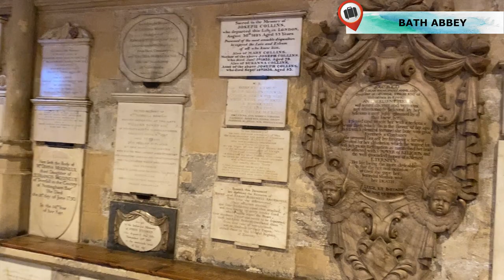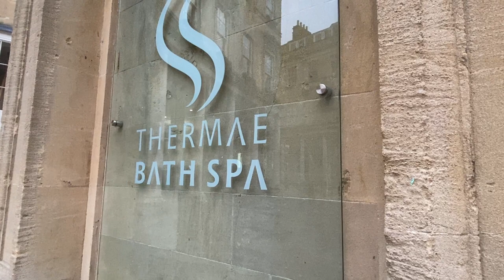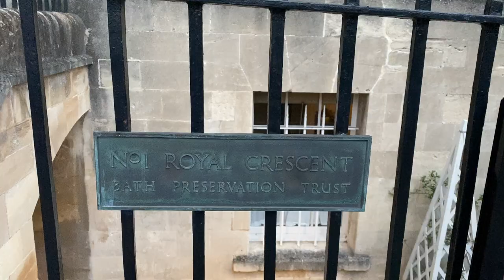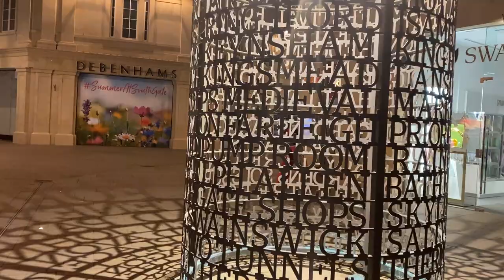Bath Travel Guide, England (What To Do and See, Roman Baths, Pulteney Bridge, Bath Abbey, Gardens)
Welcome to the travel guide of the city of Bath. It’s a beautiful, old, historic Roman city in Somerset, England and named after its Roman Baths.

In this video, you will tour the parks & gardens of Bath, see Pulteney Bridge and Bath Abbey, explore Roman Baths and Thermae Bath Spa, and all the other top things to do at Bath, including the Jane Austen Centre and the Royal Crescent. Watch this video and have a complete Bath experience when you visit this lovely city.

Bath gezi rehberimize hoş geldiniz. İngiltere'de güzel, eski ve tarihi bir Roma şehri olan ve adını Roma Hamamlarından alan Bath’ı gelin hep birlikte tanıyalım…

Bu videoda Bath'ın parklarını ve bahçelerini gezecek, Pulteney Köprüsü ve Bath Manastırı'nı görecek, Roma Hamamları’nı, Thermae Bath Spa'yı ve ayrıca Jane Austen Center ve Royal Crescent dahil olmak üzere Bath'da gezilecek & görülecek diğer tüm yerleri keşfedeceksiniz.

Keyifli seyirler !

00:00 Intro
01:33 Parks & Gardens
06:07 Pulteney Bridge & Bath Abbey
09:40 Roman Baths & Thermae Bath Spa
11:28 The Circus & The Royal Crescent
12:47 Evening & Closing